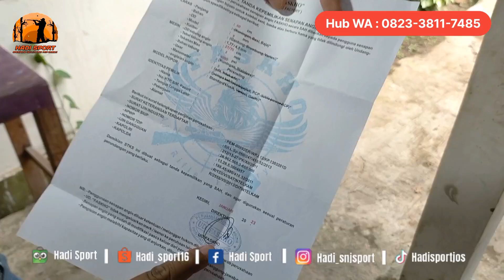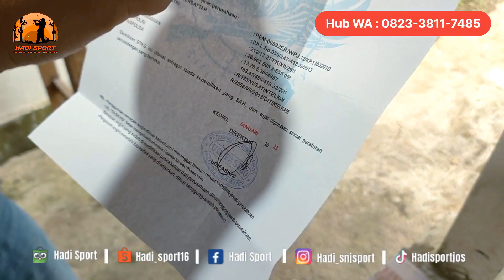NEW PCP PASOPATI BIG GAME MAGAZINE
Assalamu'alaikum
Salam Olahraga
Hadi Sport distributor resmi senapan angin:
- SANAJI
- BJ HUNTER
- PANDAWA
- AIR GUN
- PASOPATI
- TELESKOP
- SPARE PART
- DLL

- shopee.co.id/hadi_sport16

Terima kasih
Salam bediler Indonesia
Salam hadi sport